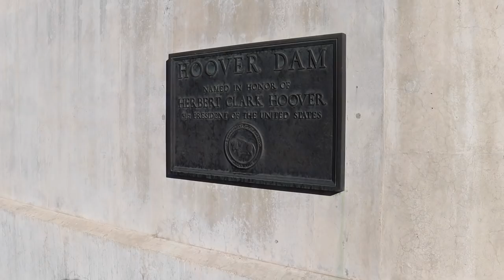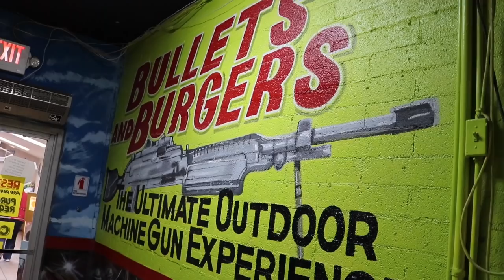To the Grand Canyon In a Minivan!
Journey with me from Las Vegas, Nevada to Arizona to see The Grand Canyon! IN A 20 YEAR OLD MINIVAN!
Let’s take Route 66 and stop at the Hoover Dam and some other cool spots along the way, but ultimately stand upon the edge of the Grand Canyon National Park! There is much ahead :)